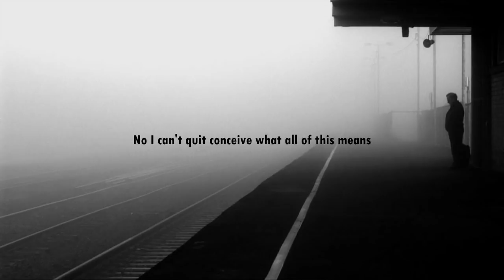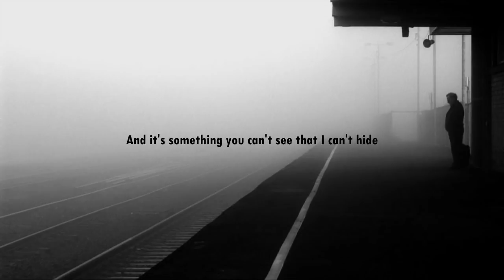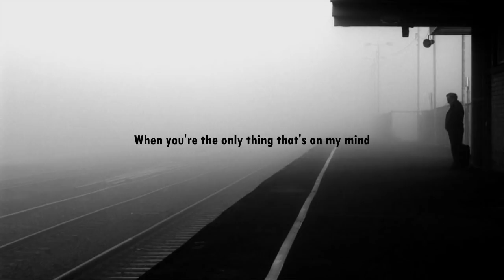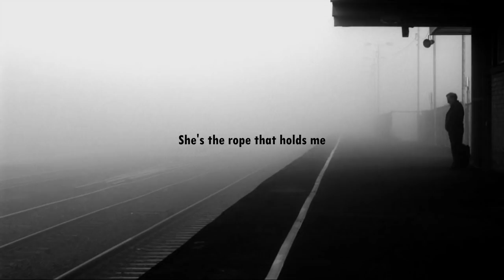In need - Gert Taberner (Lyrics+Vietrans)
Ồ, tôi chẳng thể ngừng nghĩ đến ý nghĩa của tất cả những điều này
Có thể tôi đã sai, nhưng em à, em không thấy sao
Sợi dây liên kết giữa tôi và em thật quá đỗi đặc biệt
Tựa như một thứ phản ứng hóa học hiển nhiên không lời

Nhưng những phản hồi của em khiến tôi mất phương hướng
Trái tim như vỡ vụn, tôi cần em hàn gắn
Tôi cần em quan tâm, cần tình yêu của em

Tựa như một sợi dây giữ chặt tôi lại
Phải, tôi biết cô ấy hiểu rõ tôi nhường ấy
Cô ấy là ngọn lửa thiêu rụi những lo âu sợ hãi quanh tôi

Ồ, tôi chẳng thể ngừng diễn tả những gì diễn ra trước mắt
Những điều mà em không thể thấy, nhưng tôi lại chẳng thể che giấu được
Tôi đã cố dập tắt những suy nghĩ vẩn vơ trong đầu
Bởi giờ đây em là điều duy nhất mà tôi có thể nghĩ tới